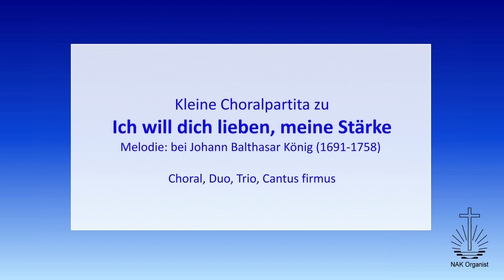Ich will dich lieben, meine Stärke (n. d. Melodie v. J.B. König 1691-1758)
Das Lied ist zu finden im NGB 351, EG 400, GGB 358 (da allerdings nach der Melodie von G. Joseph, 1657